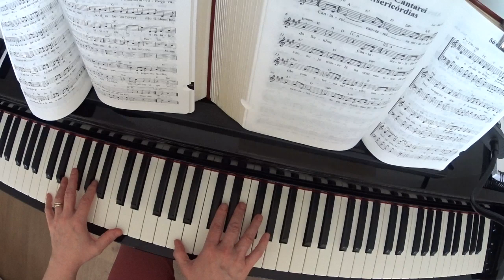Tenho nova vida - Coletânea Maranata 782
Tenho nova vida, agora sou feliz,
Nunca estou sozinho, Cristo mora em mim;
Canto com amor, canto com alegria,
Louvando sempre a Jesus que virá um dia.
Tudo é novo em mim, tudo é tão belo,
Ser igual a Cristo é o que mais anelo;
Canto com alegria, canto com amor,
Louvando sempre a Jesus,
O meu Salvador.